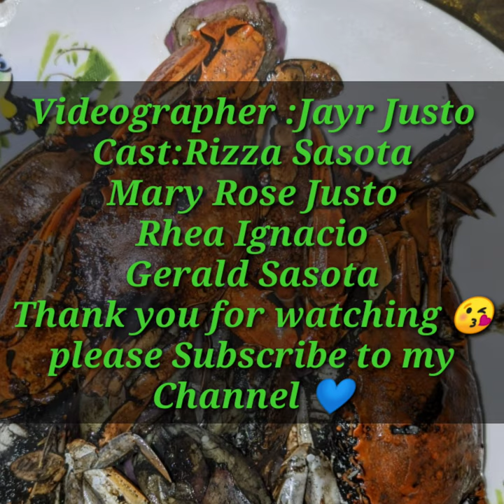Sisid Quarantine Lockdown Crab hunting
Dinahican, Infanta, Quezon